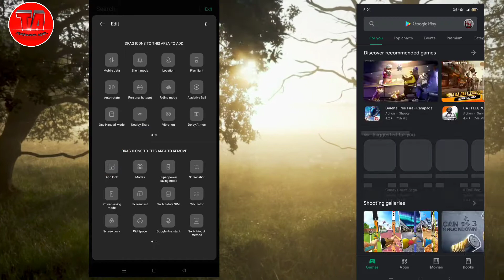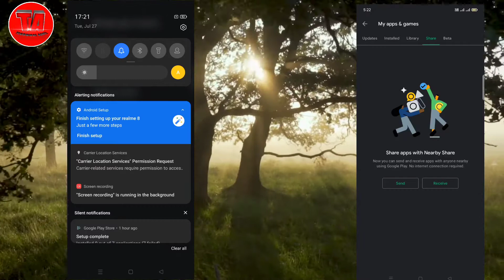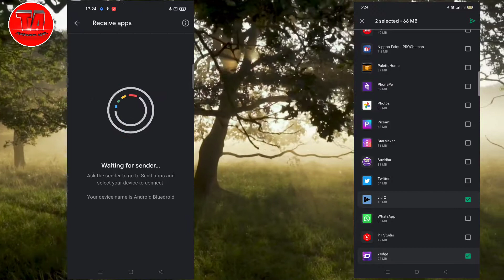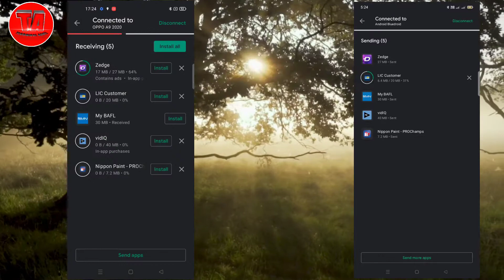Nearby share se app kaise share kare l Laptop to Phone Nearby Share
Hello friend my name shamsuddin
Doston hamari is channel main aapko har tarah ke paise kamane ke tarike ke video milte rahenge yah hamara dusra YouTube channel hai hai jise ham aapko Sahi tarike se sacchi e baten batate Hain agar aap hamare channel per nahin hai to subscribe jarur Karen

aur niche diye Gaye Amazon linked par click jarur Karen

Amazon prime

Hamare aur bhi video dekhne ke liye niche diye Gaye YouTube link per click Karen